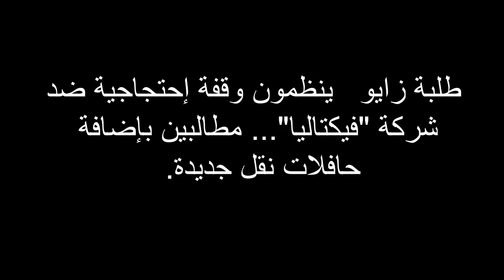احتجاجات طلبة زايو على شركة فيكتاليا